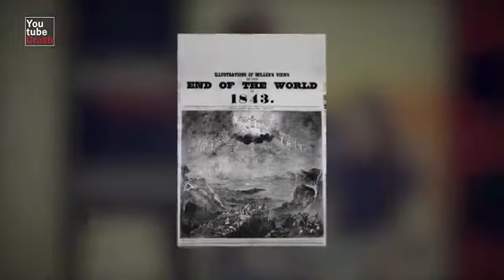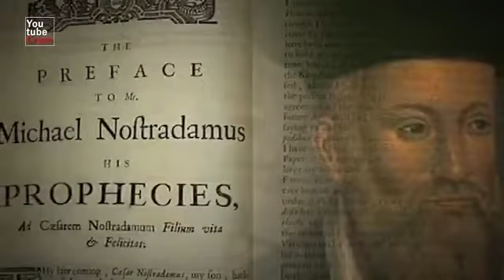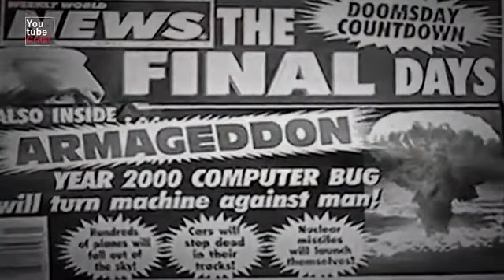JANGAN BOHONG LAGI !! Inilah 10 Kebohongan Hari Kiamat - Kiamat Kok Bohong???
YtCrash - 0102itYTC JANGAN BOHONG LAGI..!! Inilah 10 Kebohongan Hari Kiamat - Kiamat Kok Bohong

Di-post ulang dari 1 Feb 2017

▷▷ YtCrash ingin selalu memberikan pengetahuan bagi para CrashTroopers yang penasaran tentang apa saja yang ada dan terjadi di dunia ini. Setiap video memiliki sudut pandang tersendiri, sejarah sains edukasi hipotesis opini atau yang lain. Video dalam channel ini diharapkan bisa menjadi bahan renungan atau memancing pemikiran untuk mendiskusikan kembali apa yang telah terjadi dan apa yang akan terjadi.